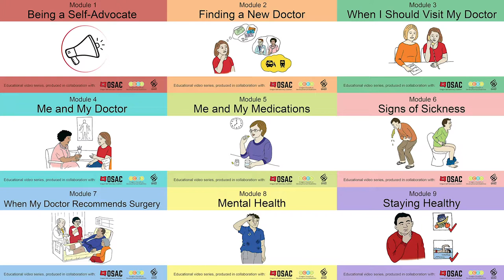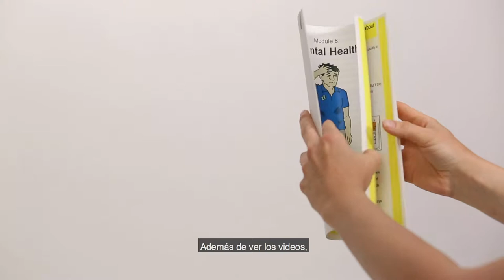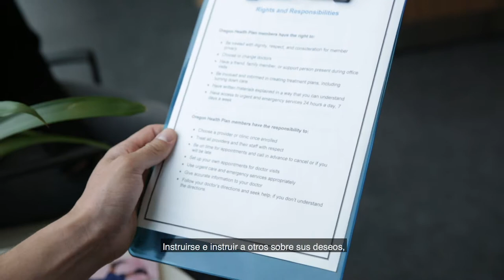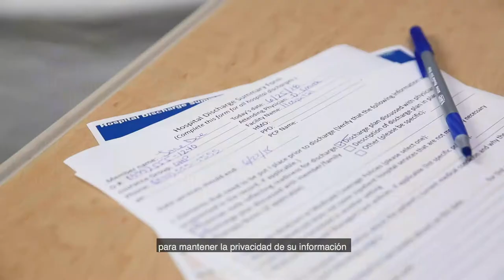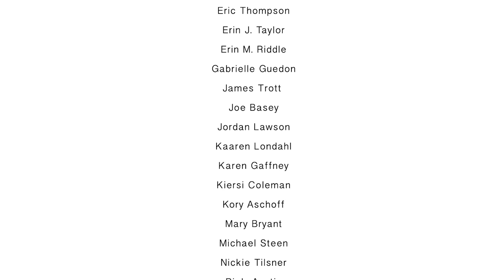Hacerme Cargo de Mi Asistencia Médica Módulo 1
Abogue por aprovechar al máximo su atención médica para las personas con discapacidades intelectuales y del desarrollo.